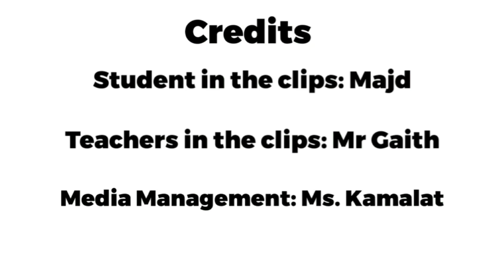البرنامج الرياضي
المدرسة العالمية الخاصة
نلتقي معكم إسبوعيا والبرنامج الرياضي⚽⚽
 مع الطالب مجد عباس ✨
حيث يقدم لنا إسبوعيا أهم الأخبار الرياضية محليا و دوليا ✨⚽